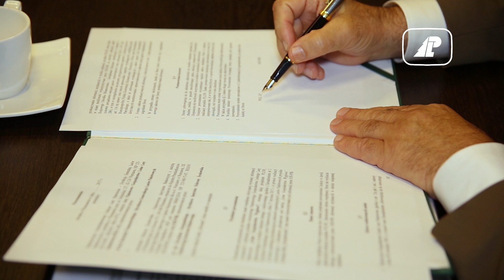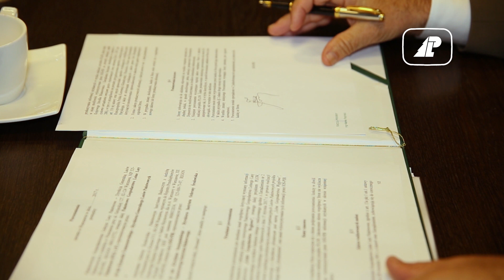Wiadomości Lasów Państwowych #27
Wydanie 26 czerwca 2017 r.

0:14 Kolejne szlaki w Puszczy otwarte
0:57 Wystawa w Sejmie
1:44 Porozumienie z KOBiZE
2:08 Młode dzięcioły uratowane